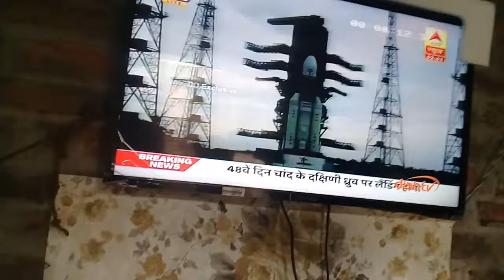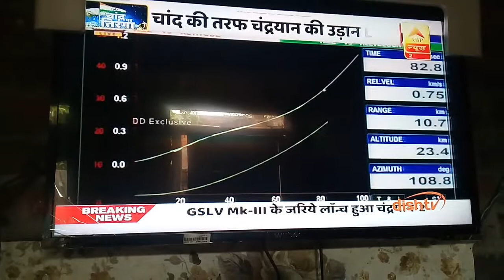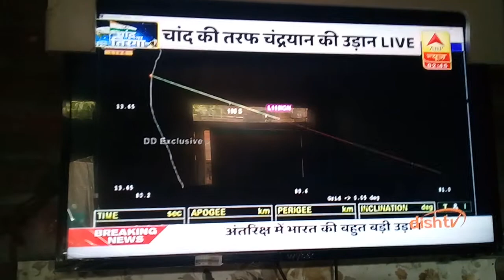Chandyan 2 shamim Alam rehan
Chandyan 2